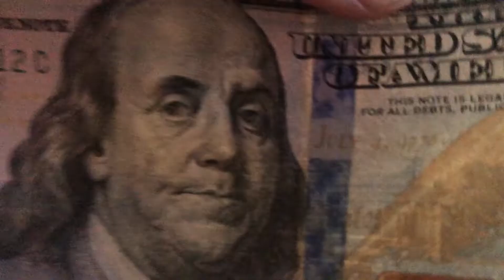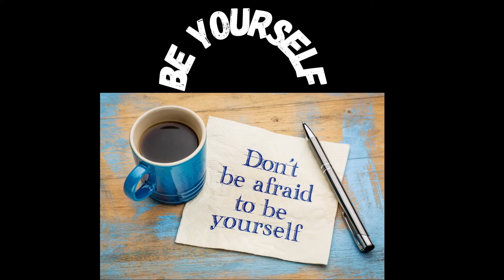Episode 14: Money💰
Hello Everybody!! Come join me on my adventure to CHANGE THE WORLD! It won’t be easy, but if we come together as One! It could really make an impact! That’s why today I wanna talk about “MONEY”. What does “MONEY” really mean to you? Do you wanna learn about how Money could make a HUGE IMPACT on your LIFE? Well, that’s what this YouTube Video is for!! Here's to the Future!🖤

Question Of The Week(QOTW):
Do You Believe Money Is The Root Of All Evil?

Re-Ask Yourself That Question!!!??

I wanna hear your ANSWERS DOWN BELOW!